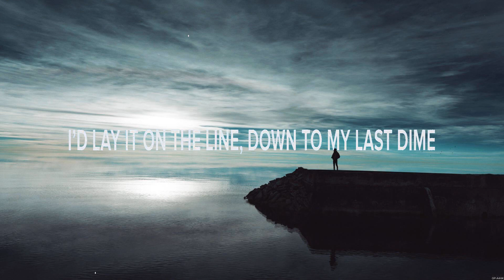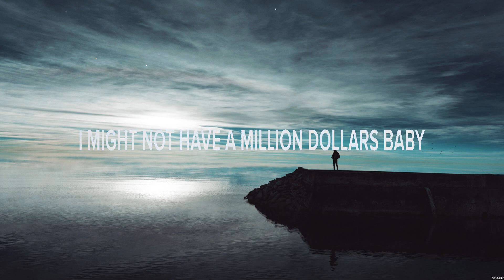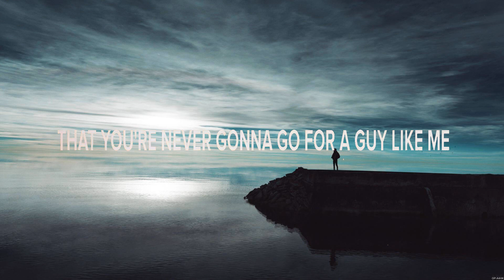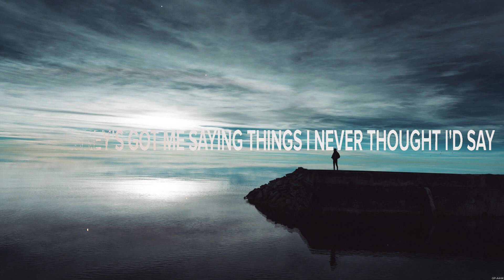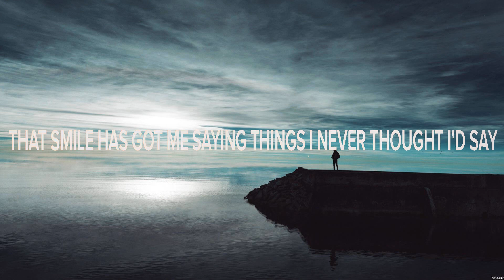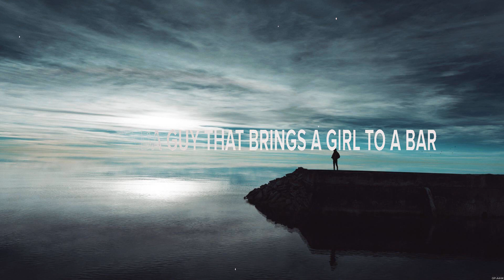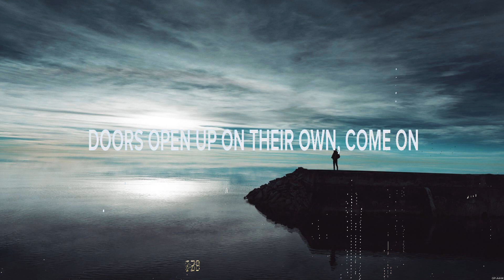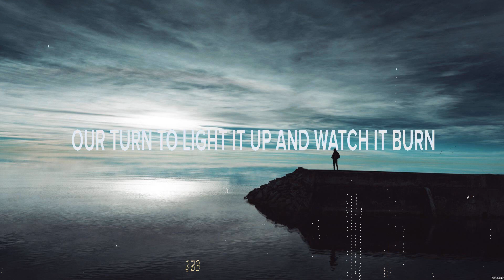Chad Brownlee - Money On You (Lyrics) One Drink Away, Good Love and Good Whiskey, Key to the City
1. Chad Brownlee - Money On You
2. Niko Moon - One Drink Away
3. Teddy Robb - Good Love and Good Whiskey
4. Adam Doleac - Key to the City